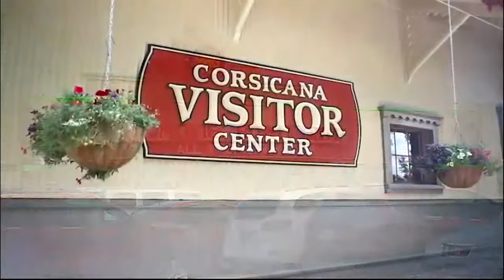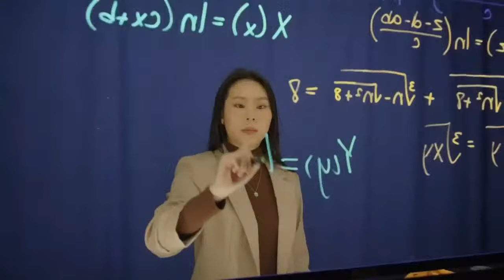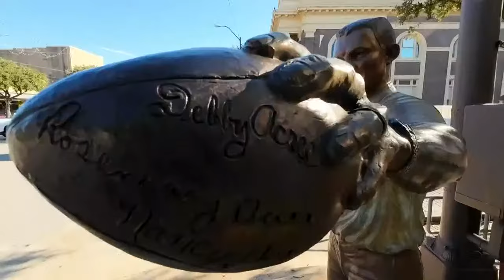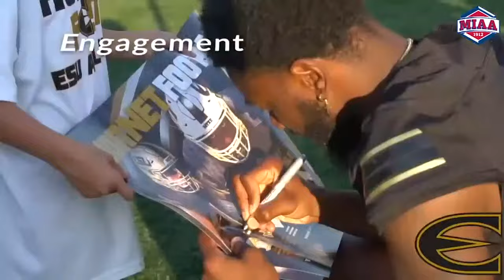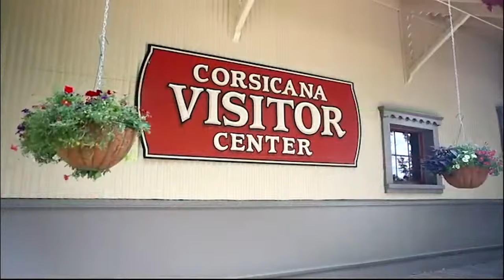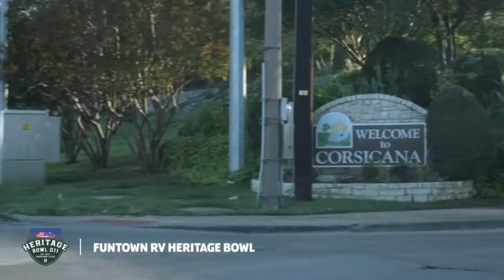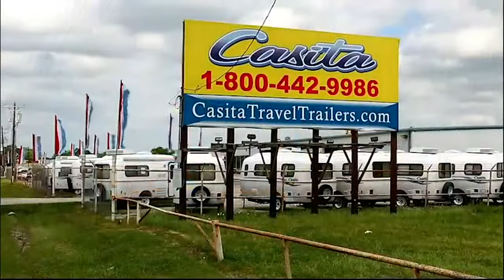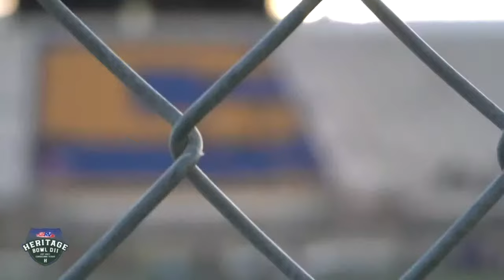Heritage Bowl 2023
Emporia State vs Southern Nazarene